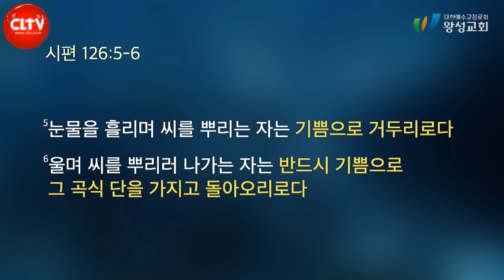CLTV 파워메시지ㅣ2024.11.17ㅣ'눈물을 기쁨 되게 하시는 하나님'ㅣ왕성교회(길요나 목사)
후원계좌 : 기업은행 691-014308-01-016 씨엘티브이